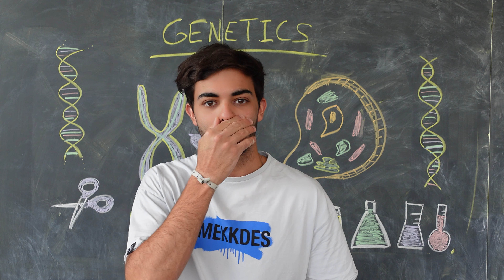INGENIERíA GENÉTICA: BEBES A LA CARTA y FRUTAS MÁGICAS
El mundo de la tecnología no para de evolucionar a saltos agigantados, en particular desde el nacimiento de las técnicas de manipulación genética CRISPR, las "tijeras genéticas" que llevaron al Nobel de Química en 2020.

¿Y si te digo que el campo de la genética molecular ya permite hacer clones de seres vivos, frutas transgénicas con propiedades de escándalo (manzanas inoxidables y fresas azules) e incluso bebés a la carta? ¡Te lo contamos en este corto vídeo!